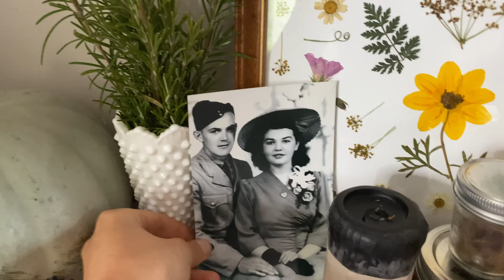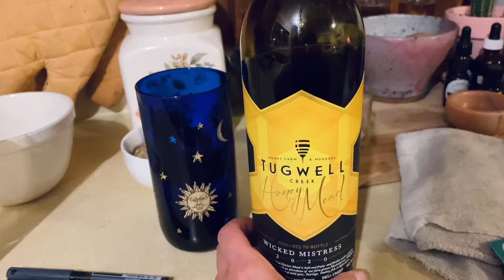5 Ways to Celebrate Samhain | The Witches New Year | Wheel of the Year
Merry Samhain everyone! This is a potent and beautiful time on the wheel as we end a cycle and begin a new one. Celebrate with a feast, honour the essence of your ancestors, and begin a new healing journey. The veil between spiritual worlds is at its thinnest and so this is an incredible time to connect with spirits, tune into your intuition, become more self aware and devote yourself to your practice.

🌞✨ SIGN UP TO MY ONLINE COVEN and receive a free guide to elemental magic! Click the link below to sign up.